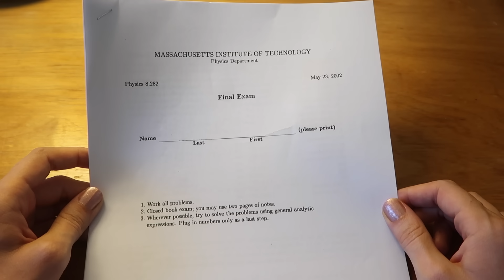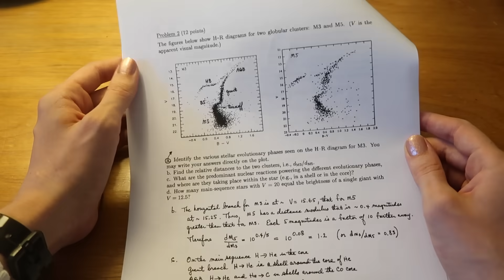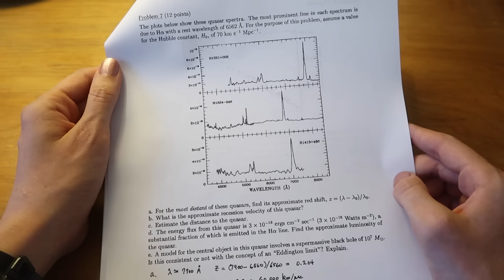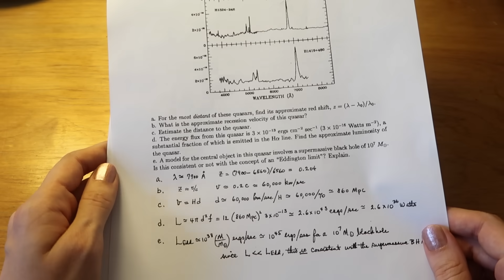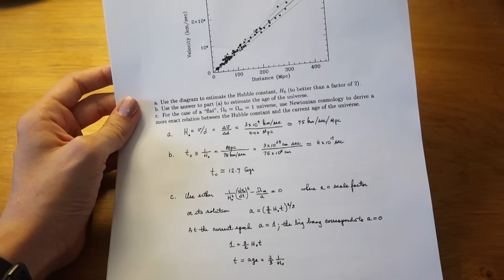This is what an astrophysics exam looks like at MIT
This is what a typical astrophysics exam looks like at university. It includes questions about stellar physics, astronomy, Hertzsprung-russell diagrams, galaxy structure, Hubble's law and cosmology.

More about the course/exam:
Prof. Saul Rappaport, 8.282J / 12.402J Introduction to Astronomy, Spring 2006. (Massachusetts Institute of Technology: MIT OpenCouseWare), (Accessed Feb 2018).